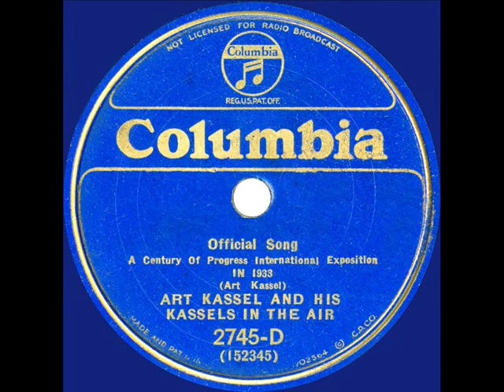1933 Art Kassel - (Where Will You Be) In 1933 (official song of the Chicago World’s Fair)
Bandleader Kassel is given composer credit for this march tune celebrating the successful Chicago World’s Fair, aka “A Century Of Progress International Exposition.” The fair ran for five months each in 1933 and 1934 with much of the activity located in the area now home to Northerly Island Park and McCormick Place.

Johnson-Shirley shows vocalists for this track as “The Gang,” with no identity given for the male lead.

From 78rpm Columbia 2745-D - In 1933 (Kassel) by Art Kassel & His Kassels In The Air, vocal by The Gang, recorded in Chicago January 10, 1933 .